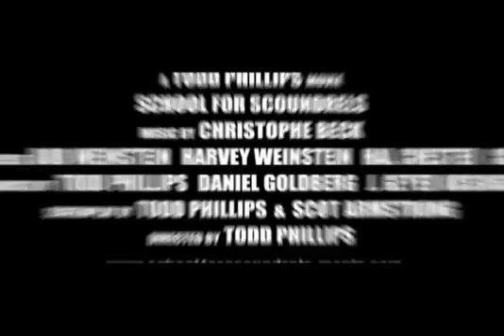School For Scoundrels Trailer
A young guy short on luck, enrolls in a class to build confidence to help win over the girl of his dreams, which becomes complicated when his teacher has the same agenda.